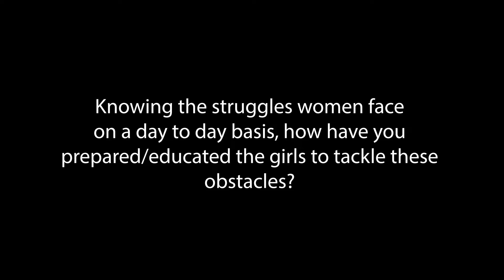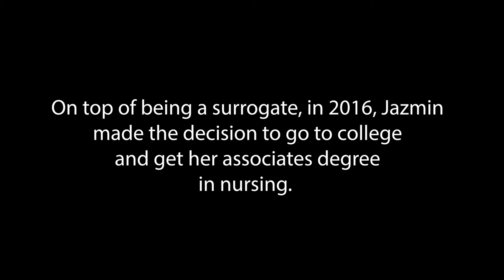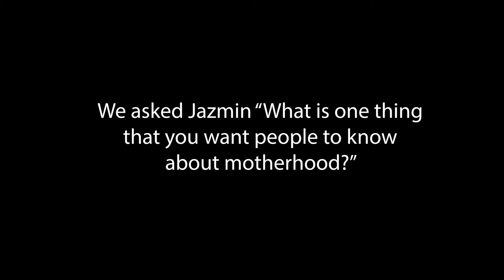Motherhood Film 4b Lauren Felix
Synopsis:
Motherhood is a short documentary about Jazmin, a mother of two, who discusses what its like to be a mom. She touches on her experiences with pregnancy, achieving dreams after kids, and the obstacles mothers face when raising children.

Behind the Scenes:  Jazmin is my aunt and I wanted to do this documentary to show the world her amazing perspective on what its like being a mom. I found filming her so fun and she had so much passion in her voice when talking about her goals and what's she wants for her family. I also wanted to make sure she talked about her experience with surrogacy and how infertility is more common than people think.

Lauren Felix 2020